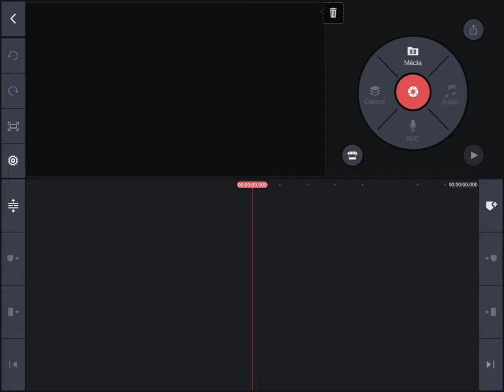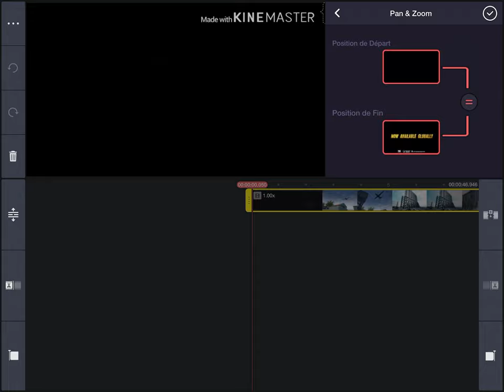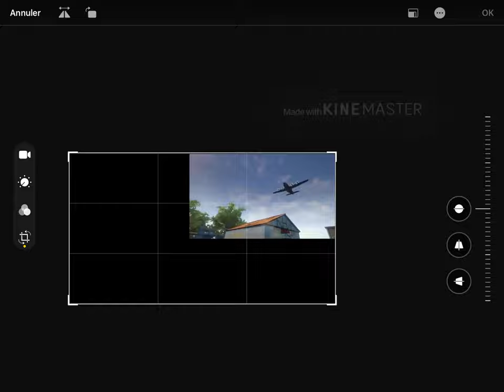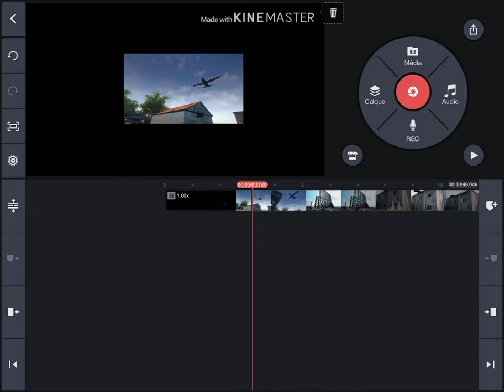Comment enlever le filigrane KineMaster